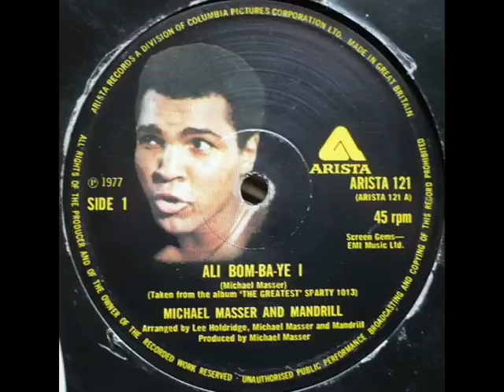Mandrill & Michael Masser - Ali Bom-Ba-Ye (Rare Groove Edit)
Ein Edit der Parts 1 & 2 von "Ali Bom-Ba-Ye". Enthält nur die funkigen Anteile, nicht den langweiligen Refrain.